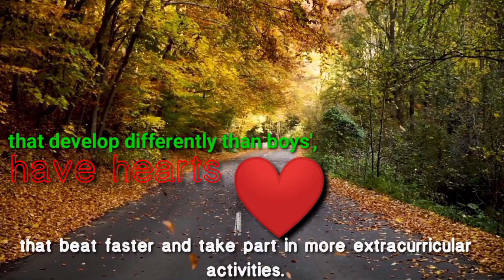"The Truth about girls; some surprising and fascinating Facts"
This video is packed with interesting and informative facts about girls. From the science behind their biology and psychology to the challenges they face in society, viewers will gain a greater appreciation for the unique strengths and experiences of girls. With a focus on empowerment and positivity, this video is sure to inspire and educate audiences of all ages.